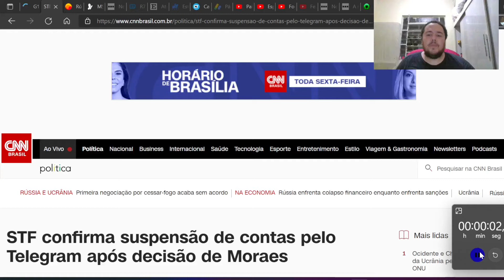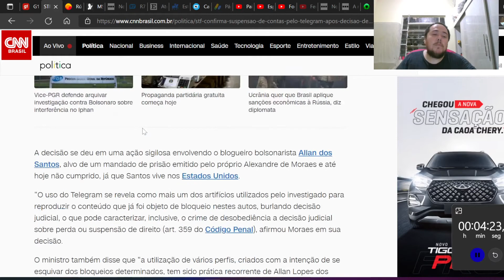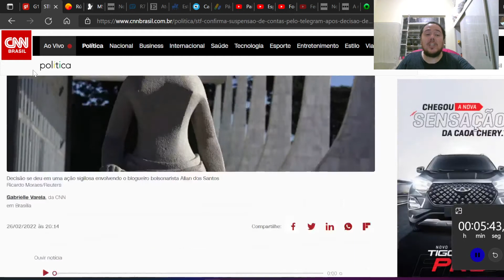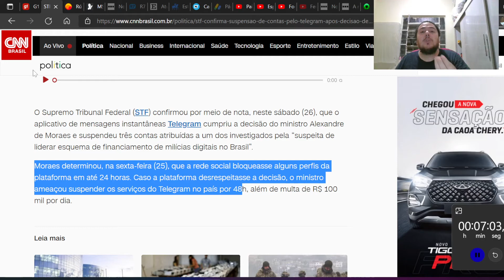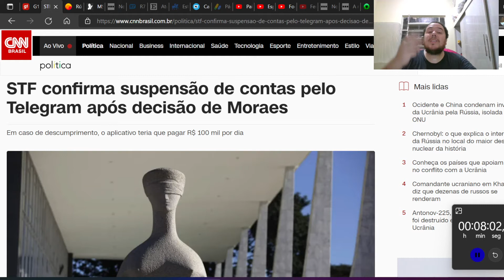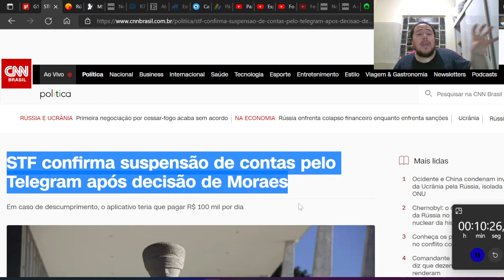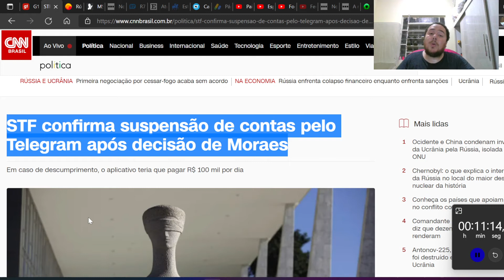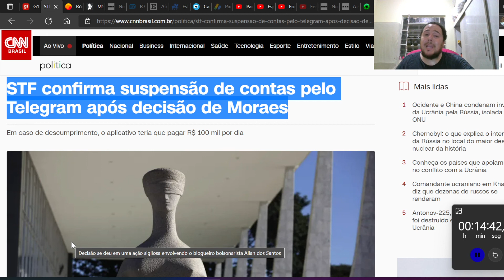315| INFELIZMENTE A C3NSURA CHEGOU NO TELEGRAM!!!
Ola irmãos  meu nome é Marcia Rocha e sou a fundadora da rede Judah 🙏❤️nunca pedi nada aos membros do canal e do grupo ,mas nao tenho a quem recorrer 😞 sou mãe sozinha  e estou passando por problemas delicados financeiro , e  desempregada  devido o problema atual, pagando aluguel fora os problemas de contas  e outras privacoes com meu filho , 😢por isso pela primeira e com o coração apertado venho pedir  ajuda a vcs .

Desde ja agradeco , qualquer contribuicao e válida. Conto com suas orações tbm !Que o Eterno Abencoe🙏

Itaú
Agência: 0684